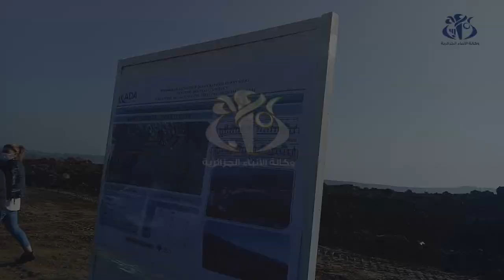تقدم الأشغال بالطريق الرابط بين ولاية تيزي وزو و الطريق السيار شرق غرب